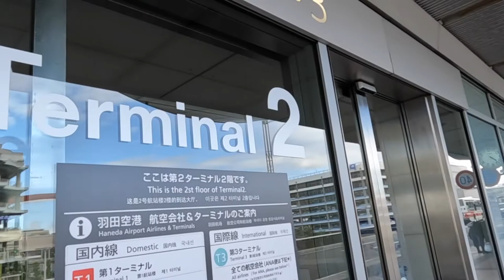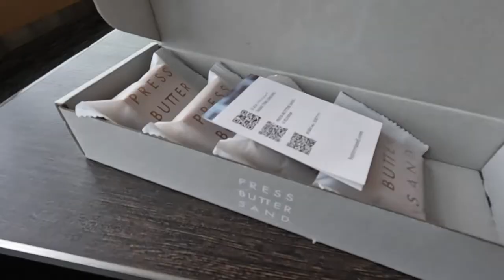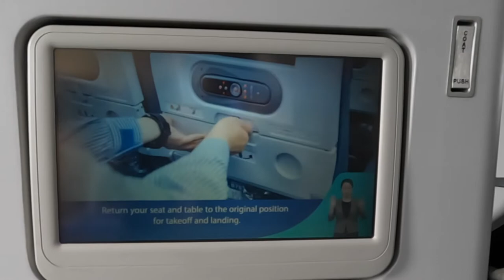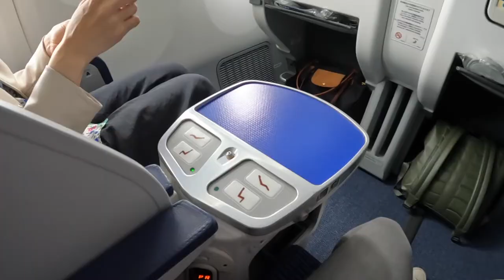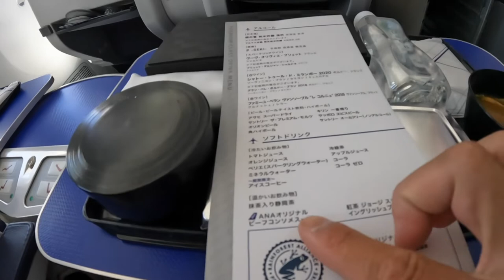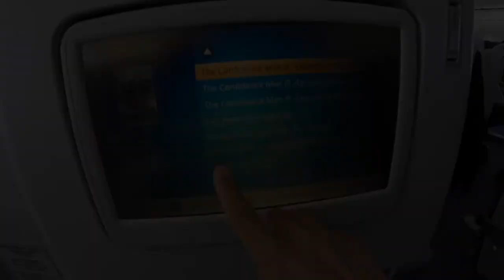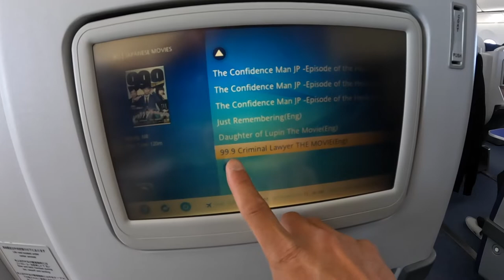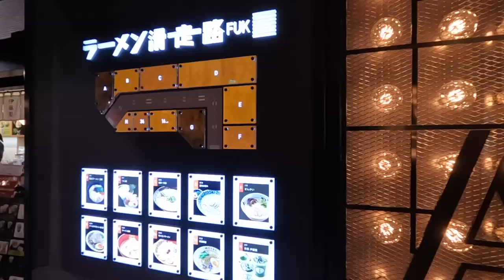All Nippon Airways First Class Flight Experience - Tokyo to Fukuoka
I experienced First Class on All Nippon Airways. For two hours from Tokyo to Fukuoka, I enjoyed in-flight meals, reclining seats, and personal monitors.
Have fun the air travel.

We have a lot of subtitles. Enjoy videos in your language.

🌟CHAPTER🌟
0:00 Opening (At Kamata station)
0:28 Check in.
2:19 Boarding.
3:39 Take off.
4:59 In-flight meal
7:33 Landing